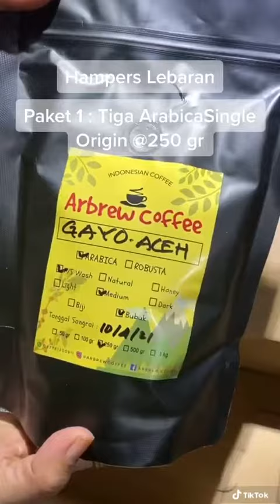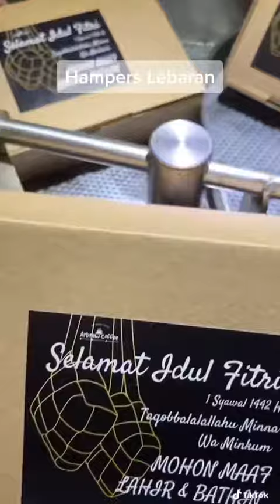Hampers Kopi Lebaran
Open Pre Order Hampers Kopi Lebaran dengan pilihan Paket.